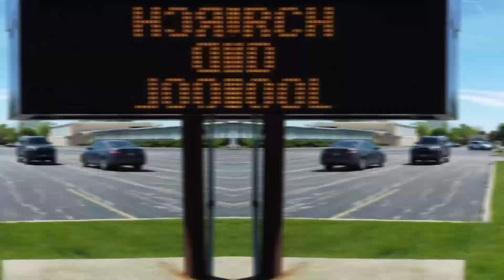Saint John Brebeuf Parish in Niles, IL - Drone Flight - May 3 Constitution Mass